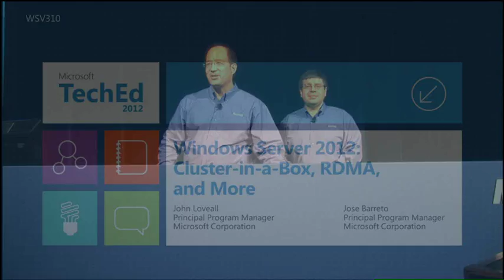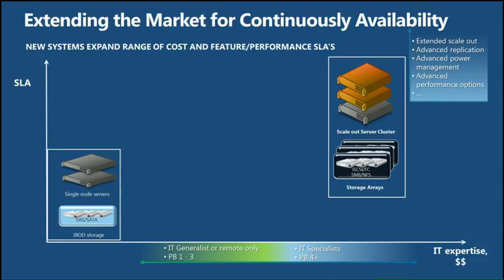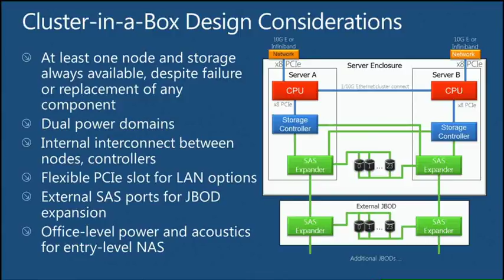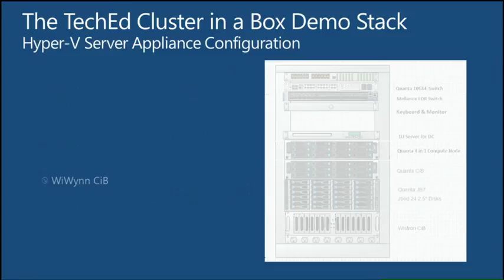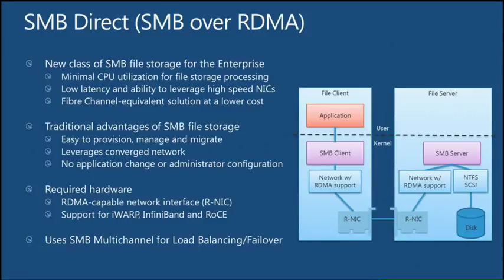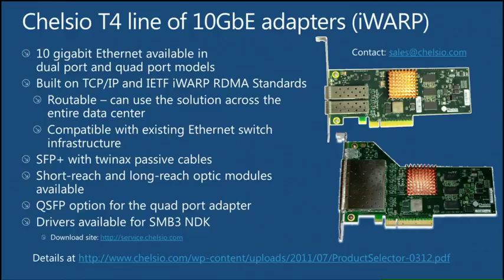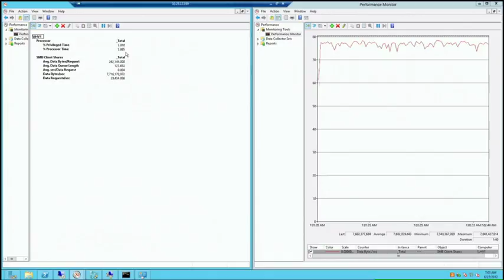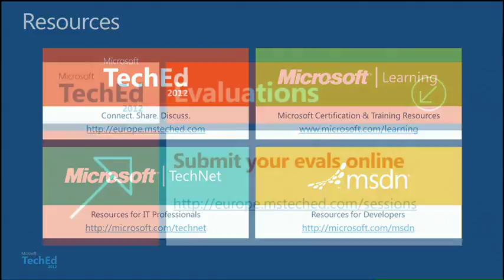TechEd Europe 2012 Windows Server 2012 Cluster in a Box, RDMA, and More